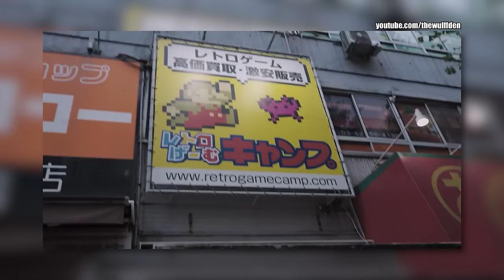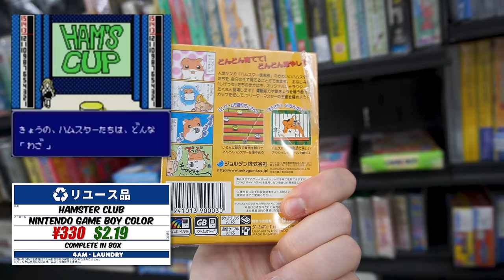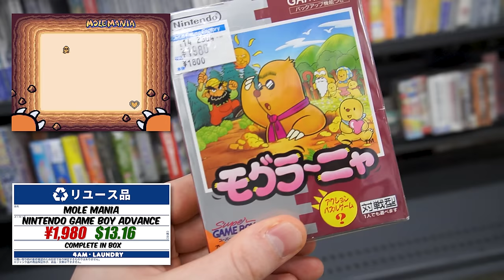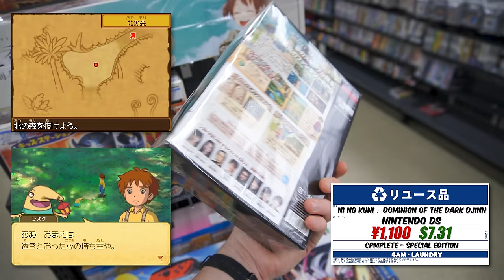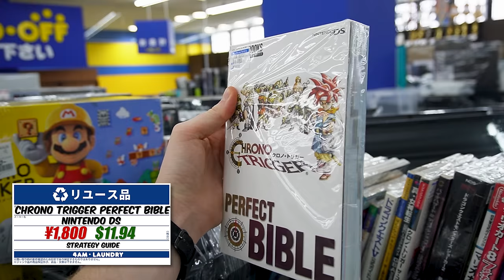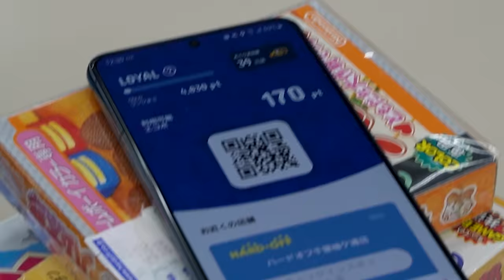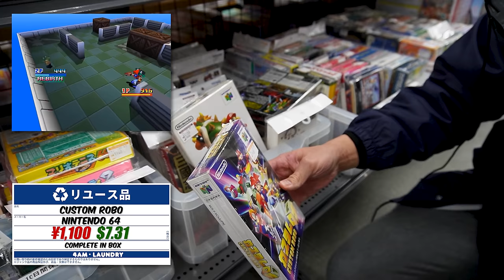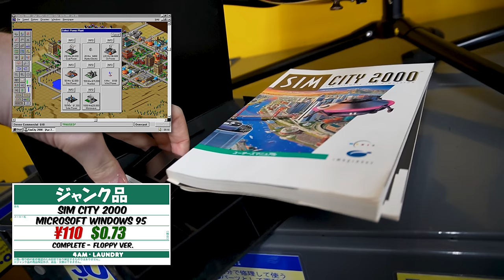Game Hunting in Japan? Plan a ROAD TRIP! [Guide]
We've covered how to go Retro Game Hunting in Japan by train, but what if you're able to rent or borrow a car? Let's find out! Join me and  @JustYutaJP   on our 2 part game hunting adventure and get the inside scoop on the best places to do this!

0:00 - Intro
3:02 - Opening
3:23 - Where to go?
4:40 - Hard Off Kisarazu
10:16 - MASSIVE Junk Section
17:26 - Hard Off Chiba Sodegaura
22:42 - More Junk!
24:45 - Outro